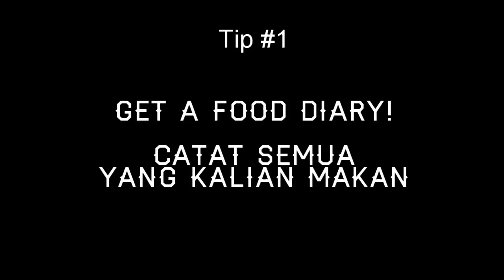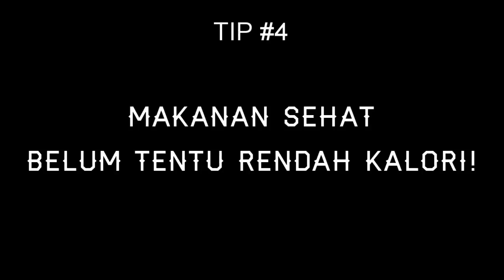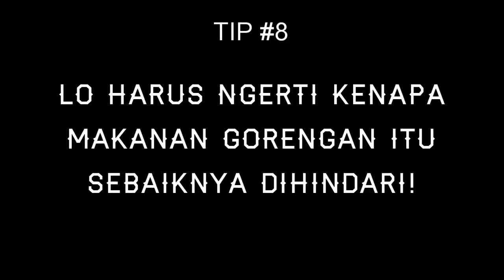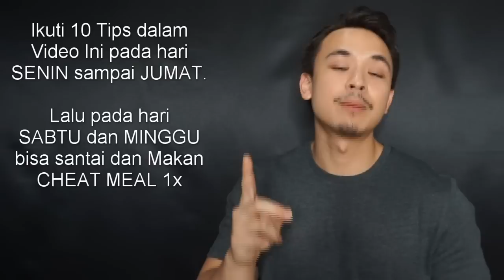10 Tips Membakar Lemak yang Gampang by Brodibalo (Part 1)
Sekali-sekali bikin video yang gampang buat otak deh.

Remember, kalau ada suggestion untuk video tertentu, comment dibawah! Gua mencatat semua feedback kalian!

Definisi Minuman Buah di Indonesia menurut BPOM:
Sari Buah = 80% Buah
Miuman Sari Buah = 35% Buah
Minuman Rasa Buah = 10% Buah